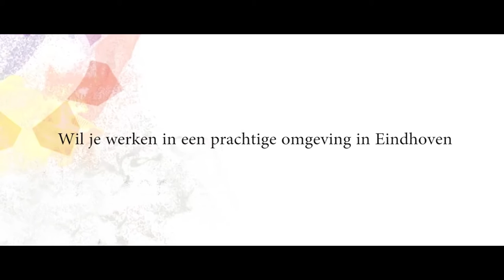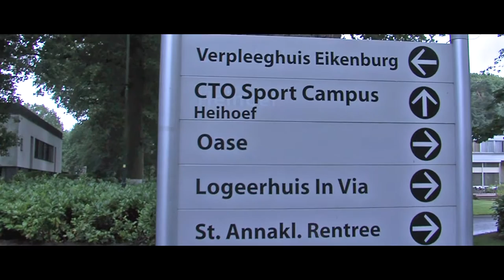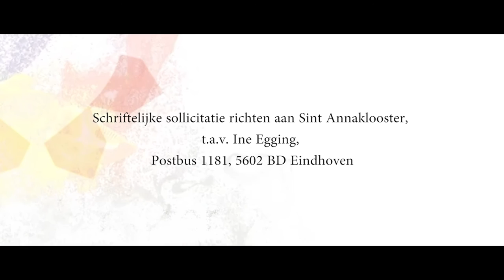2016 werving verpleegkundige Eikenburg